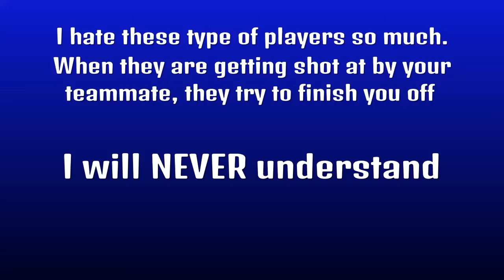One of the WORST Fortnite Players